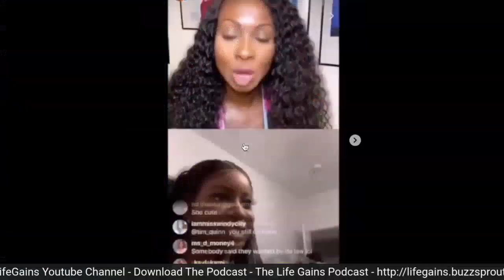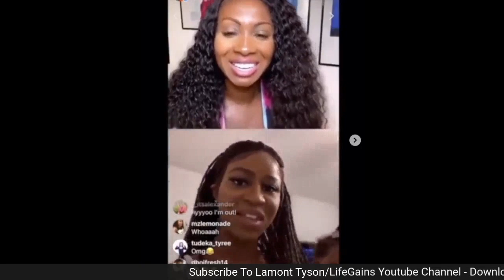Thot Trot - Young Woman Searching For New Man While Her 66 Year Old Husband Is In The Hospital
Hire Me